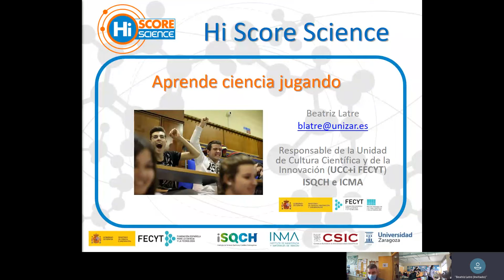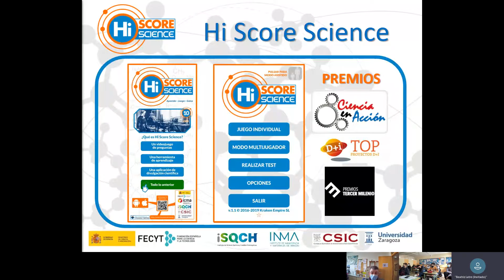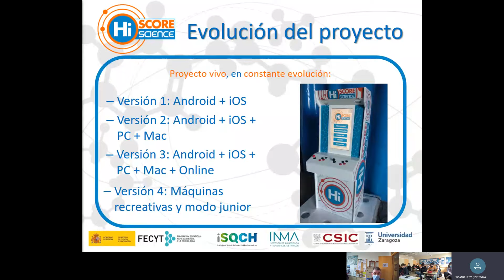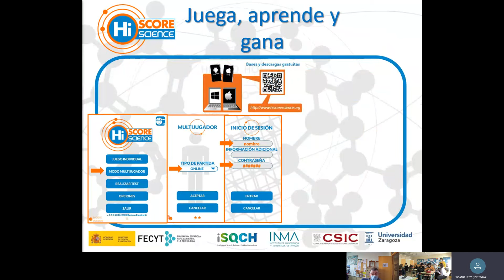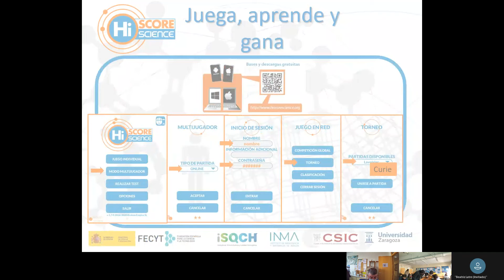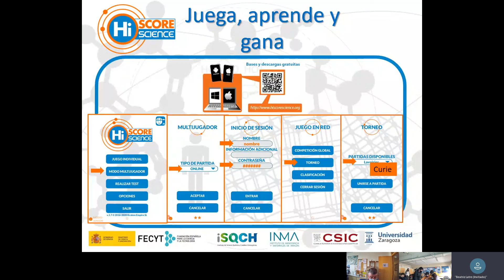Hi Score Science 1/2